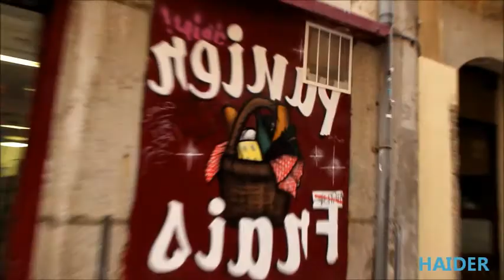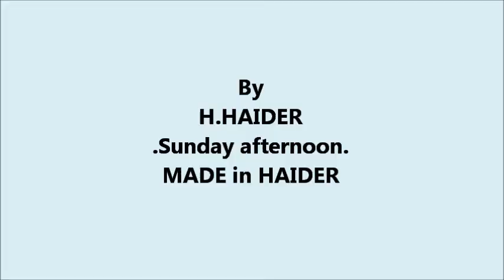Sunday afternoon.By H.HAIDER.MADE in HAIDER.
By H.HAIDER.Sunday afternoon.MADE in HAIDER.